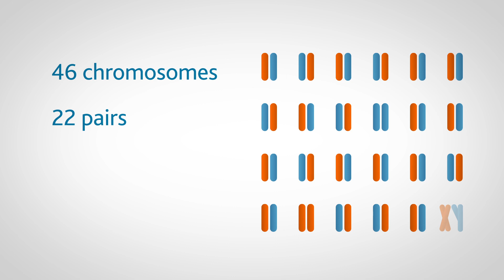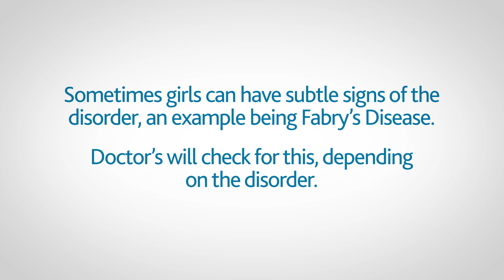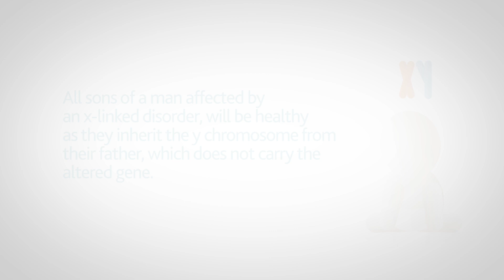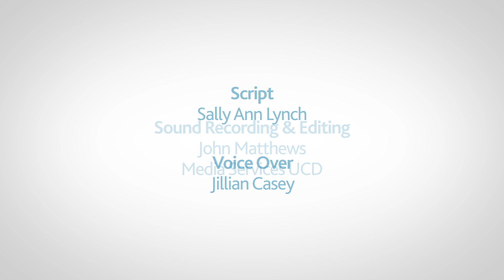X Linked Recessive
A short animation from the National Centre for Medical Genetics which explains what x-lined recessive genetic conditions are and what they mean for an affected person's offspring.